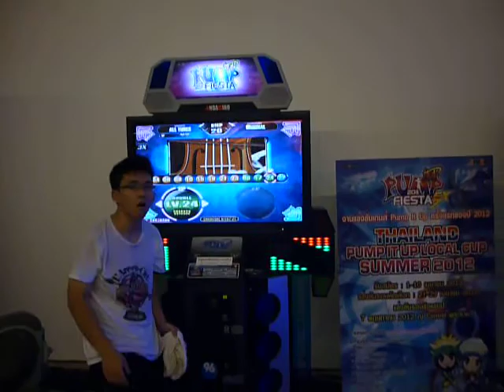PIUKK - Sorceress Elise D24 rush 80 by Yui